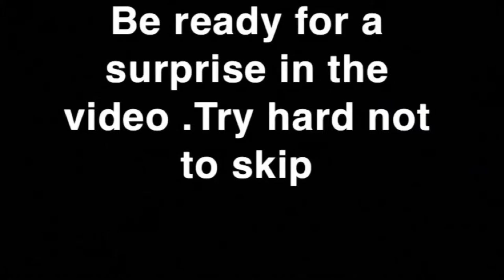A DAY AT WORK | KOTOKA INTERNATIONAL AIRPORT